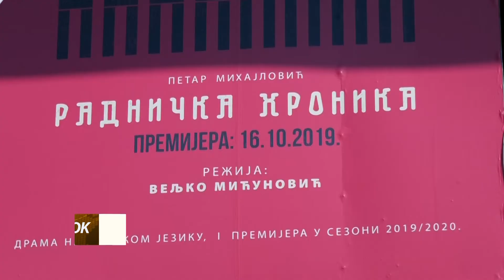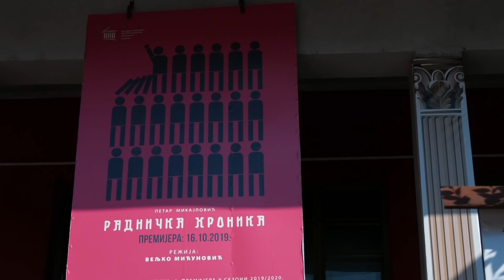Premijera predstave „Radnička hronika“